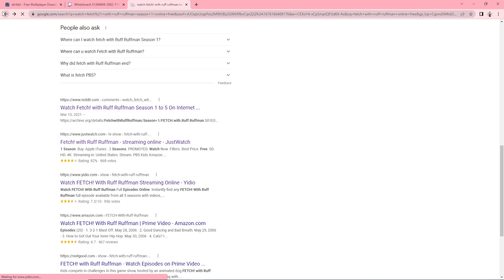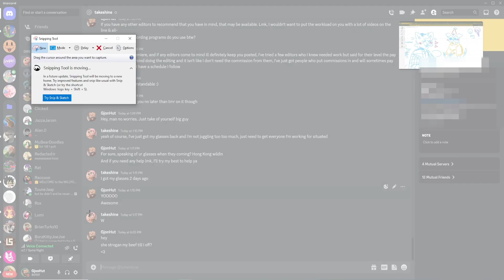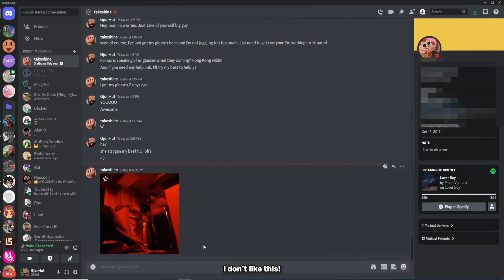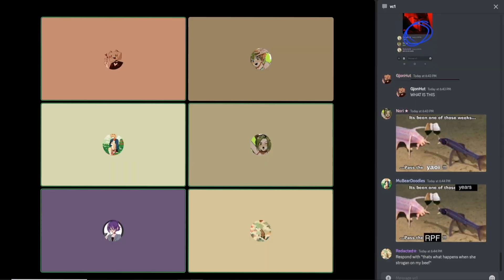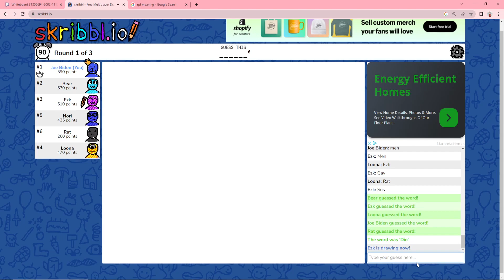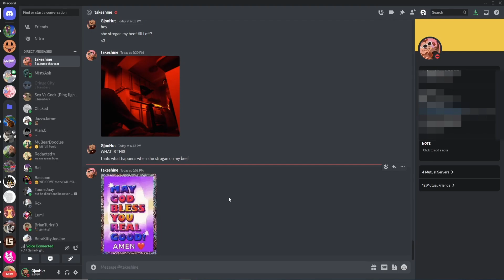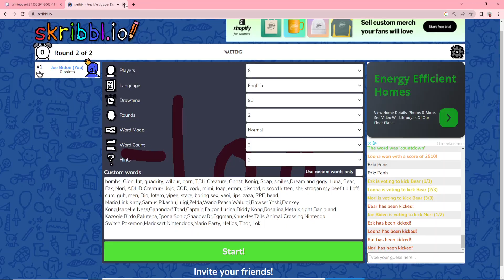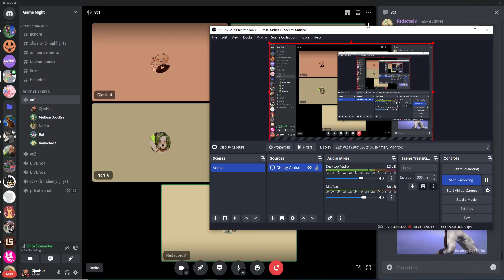These scribbl.io jokes were UNESCAPABLE!!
My friends and I hopped on Scribble.io and played some wacky rounds in which I SUFFERED.

Thanks to @takeshine  who was my Editor in this video :)

🔴 ** ABOUT ME **
I'm just a man who wears a box on my head. Come and join my village and me.

I record some games I like to play, Mostly it ranges from Roblox to Horror Games

• Sillyness, Drawing, Laughing and pain-